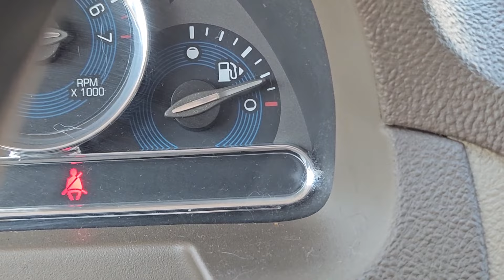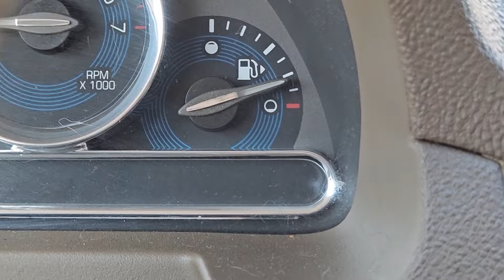My first load after 3 months! || Swift Casual Fleet || Trucker Talk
It's been nearly 3 months since I've been on the road with a semi. I've got a simple assignment, and I'll bring you along with me. Let's see how long it takes and how much money I'll make.